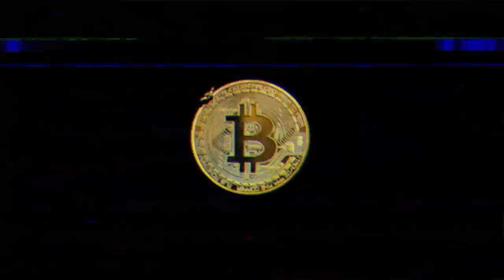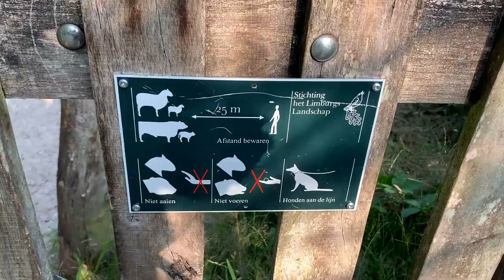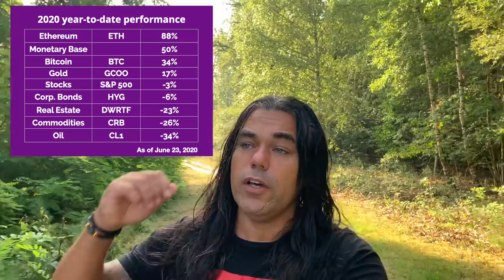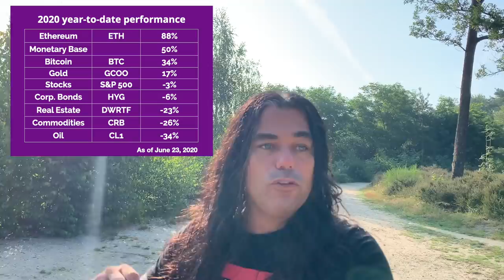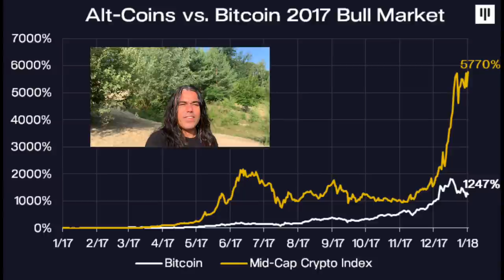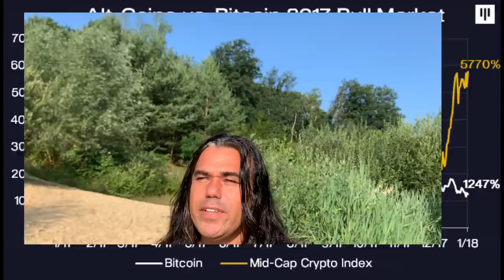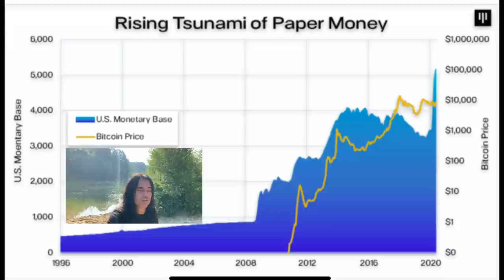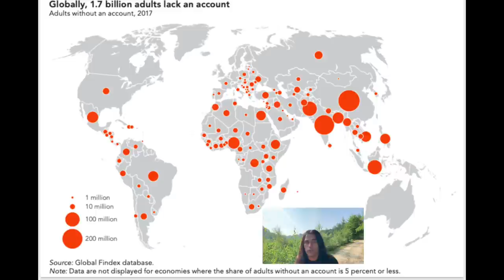BITCOIN TSUNAMI DUE TO MONETARY BASE!!!!! BTC options show target for BTC price in august!!!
In todays video we take a look at the Bitcoin price and why the monetary base is pushing the Bitcoin Price up!! Also checking why the alt coins outperform btc at the moment. Who's still unbanked and what are the BTC options showing us?

TOP EXCHANGES